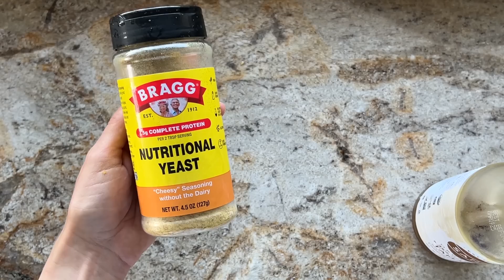Ce mananc intr-o zi de vara | Meniu vegan si rapid